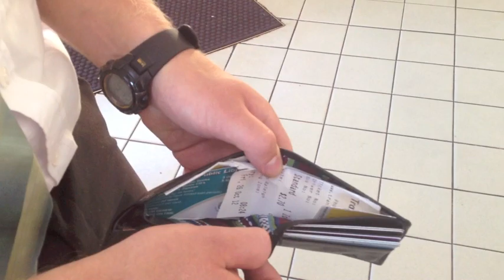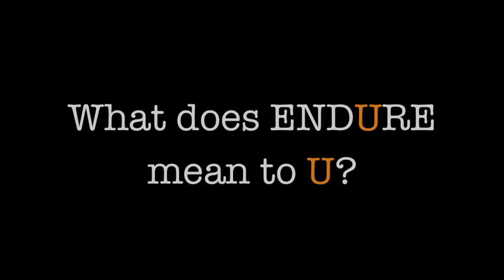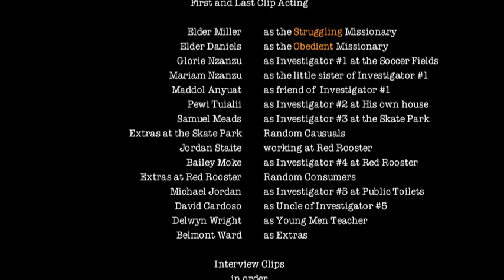Why I Endure?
I made this video with the help of the Young Mens, the Missionaries, the Young Womens and Young Single Adults from the Church of Jesus Christ of Latter Day Saints of Belmont Ward, Southern River Stake, Perth Australia. The intent of this video was to inspire, uplift, and edify anyone and everyone to Endure. We showed this video at a fireside here in Perth to help others that though Life comes with some difficult situations and we are always tempted to go the wrong way, we encourage that there is hope, and a way to be happy. Only through living the principles of the gospel, reading the scriptures daily, always praying, attending church meetings, following the prophet, etc can we find peace and answers. I hope through this video you are inspired to Endure to the End.

I just want to thank those mentioned in the Credits: Shout out my Young Mens, Elder Daniels and Elder Miller (APM), My 1st Counselor Delwyn Wright, some of the Young Women, and Young Single Adults. I would also like to thank my lovely wife Charlene Vave who allowed me to film all these scenes with her iphone (it was really hard for her to trust me with her phone) i love you. Thank you to Elder Heimuli who sang "the Lord will provide a way" on youtube (sorry i dont know what mission you served in?). Your song has inspired me to do this video. Thank you all.